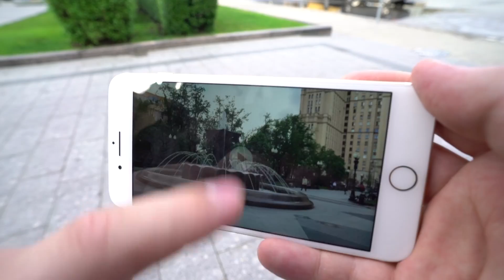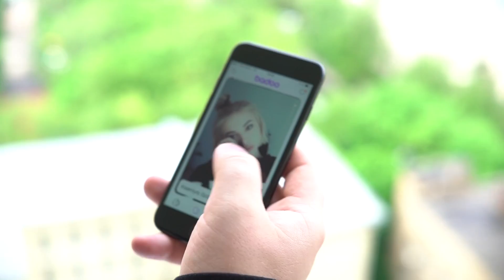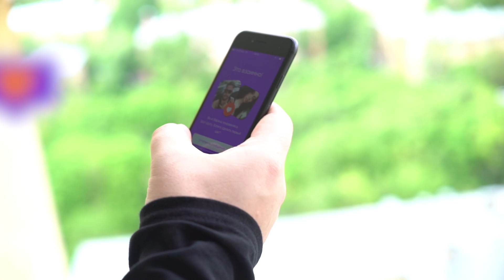ЛЮБОЙ СМАРТФОН ТАК МОЖЕТ! МеньшеПяти HyperLapse!